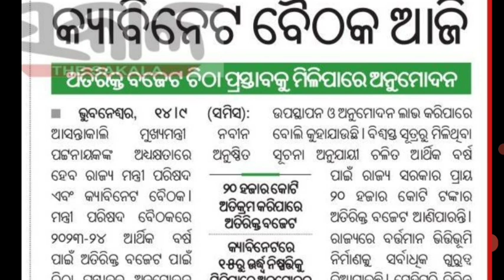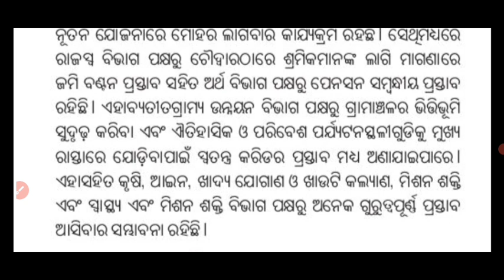୨୦ ହାଜର କୋଟି ଅତିରିକ୍ତ ବଜେଟ୍/ଆଶା,Aww,pti, ଗ୍ରାମ ଓ କୃଷକ ସାଥୀ,JTC ଦରମା ବୃଦ୍ଧି ଓ ସମସ୍ୟା ସମାଧାନ ନିଷ୍ପତ୍ତି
୨୦ ହାଜର କୋଟି ଅତିରିକ୍ତ ବଜେଟ୍/ଆଶା,Aww,pti, ଗ୍ରାମ ଓ କୃଷକ ସାଥୀ,JTC ଦରମା ବୃଦ୍ଧି ଓ ସମସ୍ୟା ସମାଧାନ ନିଷ୍ପତ୍ତି..